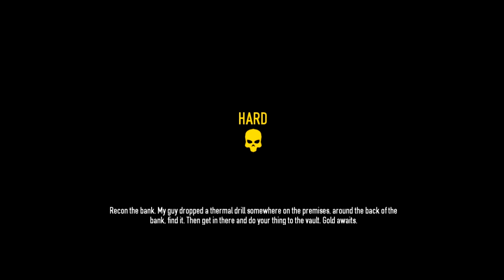Payday 2 PC Gameplay Bank Heist Part 6 W/commentary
Welcome to the "GAMBLE45X EFFECT". Another bank heist but a bigger payday! So lets get to it!